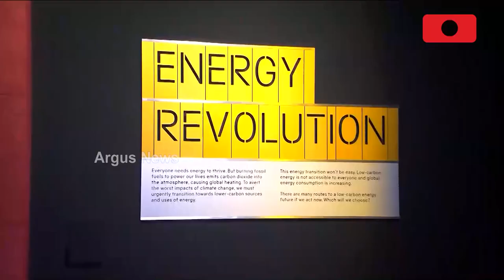ଲଣ୍ଡନରେ ନୂଆ କରି ଖୋଲିଥିବା ଆଦାନୀ ଗ୍ରୀନ ଏନର୍ଜି ଗ୍ୟାଲେରୀର ବଡ ସନ୍ଦେଶ || Adani Group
ଲଣ୍ଡନର ସାଇନ୍ସ ମ୍ୟୁଜିୟମରେ ନୂଆ କରି ଖୋଲିଥିବା ଆଦାନୀ ଗ୍ରୀନ ଏନର୍ଜି ଗ୍ୟାଲେରୀର ବଡ ସନ୍ଦେଶ।  ଜଳବାୟୁ ପରିବର୍ତ୍ତନକୁ ସୀମିତ କରିବା ଲାଗି ତ୍ବରିତ ଏନର୍ଜି ଟ୍ରାନଜିସନର ଆବଶ୍ୟକତା ରହିଛି।